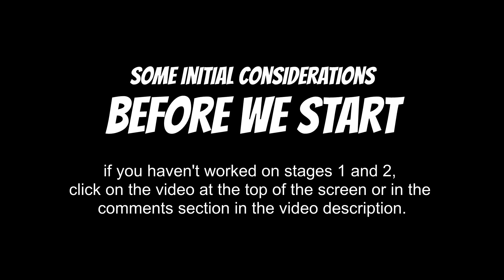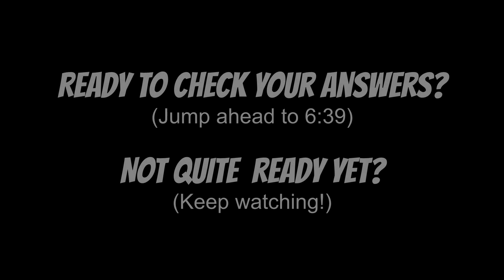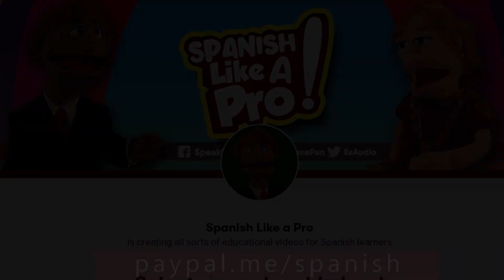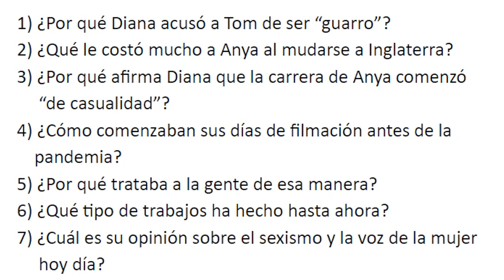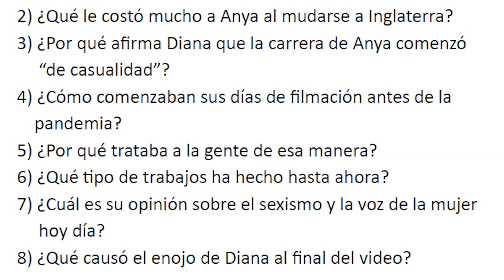NOTILOCA #6 (Part 2) | STAGE 3 | SPANISH LISTENING PRACTICE |Getting Every Detail! - ANYA TAYLOR JOY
STAGE 3 - GETTING EVERY DETAIL
¡Hola amigos!

My name is Julio Foppoli, and I am on a quest to get Spanish learners worldwide to improve their listening skills, learn tons of vocabulary in the process, and have fun. After all, I want you to Speak Spanish Like a Pro!

This week's videos will definitely blow your mind! I had a blast creating them and I am positive you will enjoy them as well!

This activity will help you develop your listening skills fast! But it is essential that you follow all the steps outlined in the video. Don't skip any exercises!

Today: ANYA TAYLOR JOY (Part 2)

PLAYLIST WITH THIS VIDEO SERIES (more episodes will become available when I upload new videos)

As in all of my listening materials, the pace of Speech is natural, in other words, very fast for non-native Spanish speakers. The key is not to simplify the audio that you will hear, or translate for you everything you hear, because that's not real life speech. No, the key is not to simplify what you hear, but actually create activities to enable you to understand fast-paced spoken speech.

To achieve that, this exercise has five different stages. You will go from understanding very little to getting everything said in the video.

STAGE 1: GETTING THE GIST
In this first stage, you will watch the video twice to get a feel of what is going on.

STAGE 2: GETTING MORE DETAILS
In this section, you will focus on getting more details about the story.

In this section, we'll work on understanding even more details about the story until you get EVERYTHING! And you will have to answer specific questions about the story.

STAGE 4: PUSHING YOUR LIMITS
This stage is not for the faint of heart, but that can take you to the next level_ fast!

In this stage, we will analyze all the conversational vocabulary in this crazy story, after all, vocabulary and listening comprehension go hand-in-hand. The more vocabulary you know, the easier it is to understand.

IMPORTANT REQUEST!
Creating these types of materials takes a lot of time and effort. And if you have any questions, ideas or suggestions, please post them in the comments section below.

DEVELOP VOCABULARY FAST!
BILINGUAL PICTURE DICTIONARIES (ENGLISH - SPANISH)
Oxford Picture Dictionary
Merriam-Webster's Visual Dictionary
DK Bilingual Visual Dictionaries

Voice Actor / Puppeteer / Teacher
Julio Foppoli